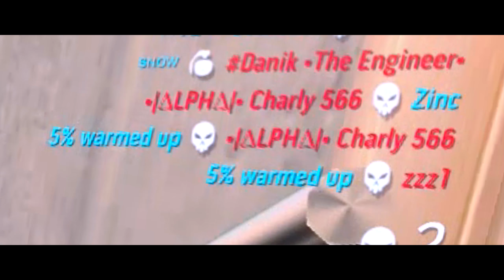Ballistic Overkill | One Continuous Spray...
I miss the old Barrage perk.

Acting Credit: Mablung as "Teabagging Vanguard"

Please do not reupload my clips without permission, if you would like to use my clips in a compilation then please leave a comment or message & I'll try to help you out.

Notes:
This was a 5 man overkill achieved with a single AR spray, a Ballistic Overkill feat I haven't heard of anybody doing before nor do I believe anybody will accomplish in the future. This was only really possible due to the insane nature of the old Barrage perk. While not a popular perk for some reason, this skill allowed you to refill your entire ammo count after getting a single kill. More Ballistic Overkill content to come soon, I've been working on my longest sniper montage yet to commemorate the 500 subscriber milestone. - Brainiac